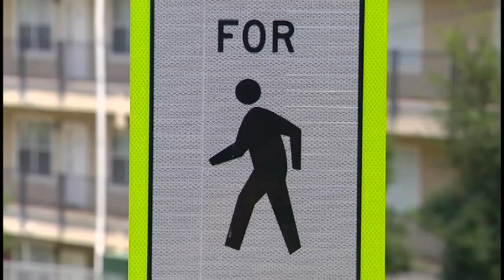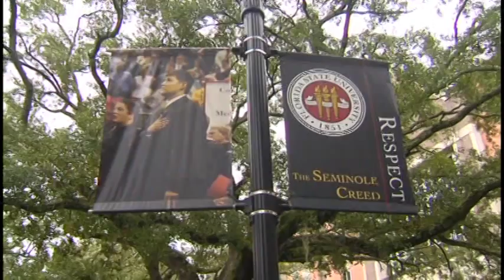FSU Campus Safety